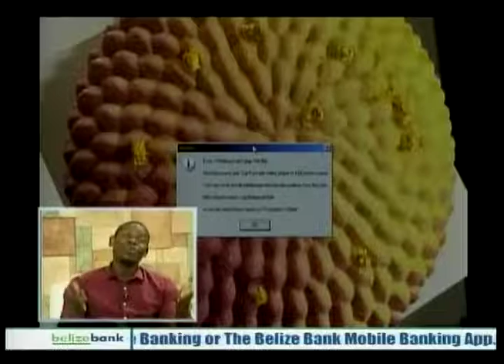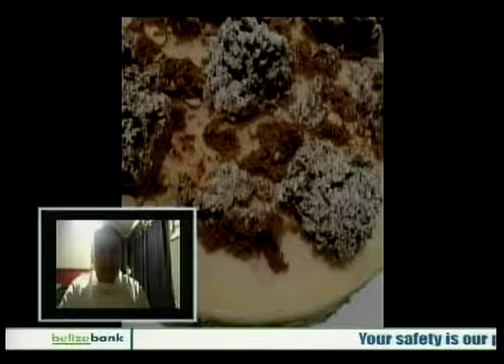Bleu Belize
Einar Marin is the Pastry Chef behind Bleu Belize. We talked with the young entrepreneur about the inspiration behind his gourmet sweets. We also sampled his carrot cake sprinkled with gold dust and assorted nuts.